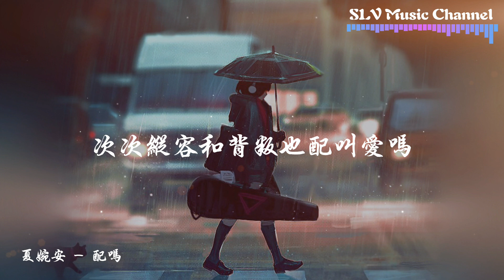夏婉安 - 配吗【你说过的谎话，最后怎么圆它，次次纵容和背叛也配叫爱吗。】『動態歌詞Lyrics』♫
▶︎歌詞在下面◀

夏婉安 - 配吗
作词 : 周灿恩
作曲 : 黄伟文
编曲 : 张凡

今晚很想你
没理由找你
零度的天气
心冷的很是默契
写了一封信给你
却没有回音
我不想再听你跟我说对不起
谁又 让你
站在暴雨里
一遍遍地等
从夜晚到天明
日落 之前
想回到过去
可你早已经
有了别的约定

外面风那么大
我在你家楼下
看见那个熟悉背影轻轻拥着她
眼泪瞬间落下
像冰冷的雪花
怪我太傻而你却是暧昧收藏家
早已经倦了吧
还在奢望什么
廉价的我不值得再被你骗一下
你说过的谎话
最后怎么圆它
次次纵容和背叛也配叫爱吗

今晚很想你
没理由找你
零度的天气
心冷的很是默契
写了一封信给你
却没有回音
谁又 让你
站在暴雨里
一遍遍地等
从夜晚到天明
日落 之前
想回到过去
可你早已经
有了别的约定

外面风那么大
我在你家楼下
眼泪瞬间落下
像冰冷的雪花
早已经倦了吧
还在奢望什么
你说过的谎话
最后怎么圆它

外面风那么大
我在你家楼下
眼泪瞬间落下
像冰冷的雪花
早已经倦了吧
还在奢望什么
你说过的谎话
最后怎么圆它

和声 : 曹小宝
企划 : 李涛@千锐音乐
混音工程师 : 曹宇
母带工程师 : 曹宇
制作统筹 : 欧峻豪@峻豪音乐
监制 : 欧邦聪
出品 : 广州聪豪音乐文化传播有限公司
联合推广发行：广州千锐音乐X峻豪音乐XQQ音乐银河计划
OP：广州千锐音乐文化传播有限公司
SP：广州千锐音乐文化传播有限公司

00:00:00 夏婉安 - 配吗
00:00:51 副歌 (Chorus)